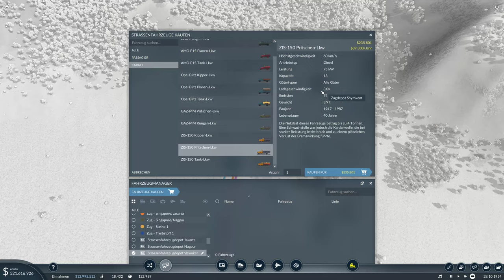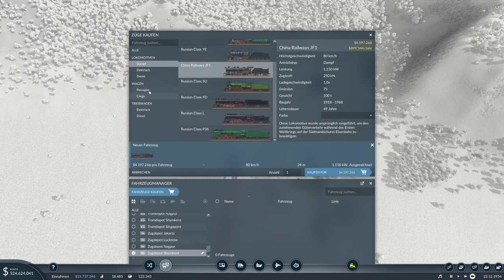TRANSPORT FEVER 2 | Eine Autobahn muss her | FOLGE #9